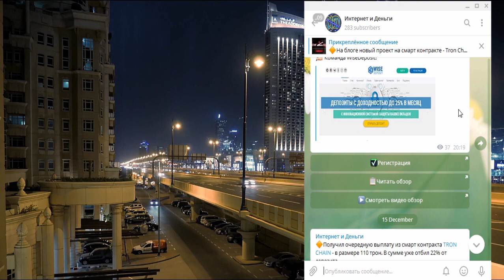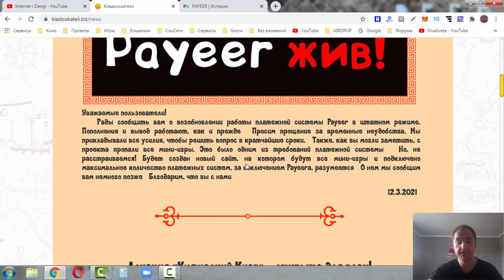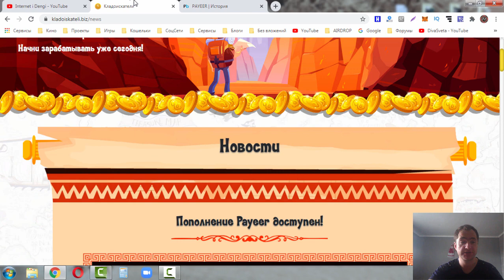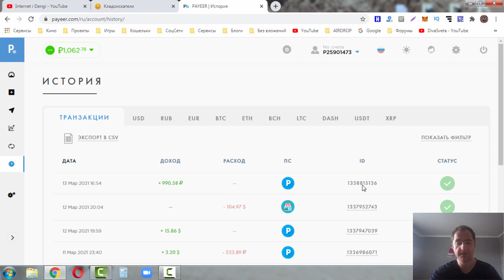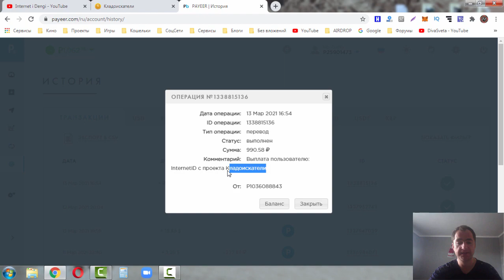Вывод денег из игры Kladoiskateli.biz плюс новости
Вот и свершилось, новая игра от админов Веселые Рыбаки.

Кладоискатели.
Суть игры заключается в прохождении различных локаций,
в которых вам предстоит поиск деньжат и ключей, которые открывают новые возможности для заработка.
Лимит на старте в 250 рублей уравнивает пользователей, а плавное повышение,
которое зависит исключительно от вашего везения в поиске ключей обеспечит мягкое пополнение и рост резерва.
Удачной игры, долгой работы и высокого профита!